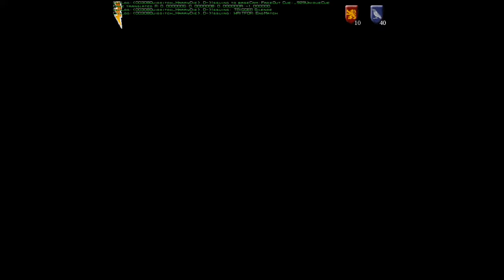Surviving Death - Harry Potter and the Chamber of Secrets